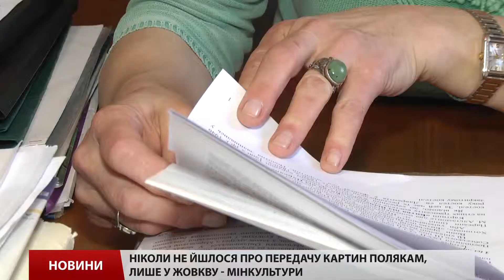У Мінкультури хочуть лише на рік передати картини Альтомонте до Жовкви